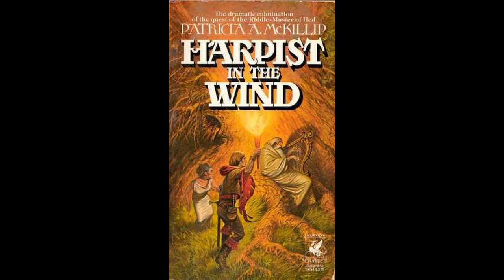Why You Should Read Riddle Master Trilogy